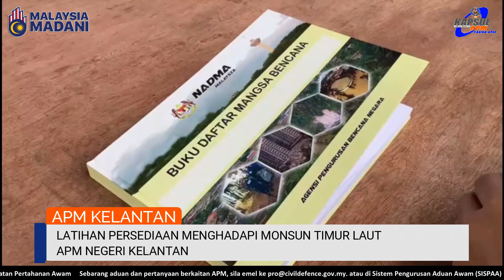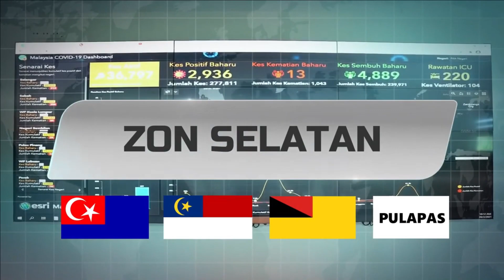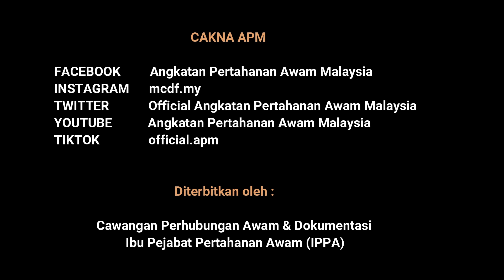CAKNA APM EDISI 25 NOVEMBER 2023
Saksikan Cakna APM Edisi 25 November 2023, yang merangkumkan program, aktiviti dan operasi yang dijalankan oleh APM di peringkat Negeri dan Institut Latihan Pertahanan Awam (ILPA).